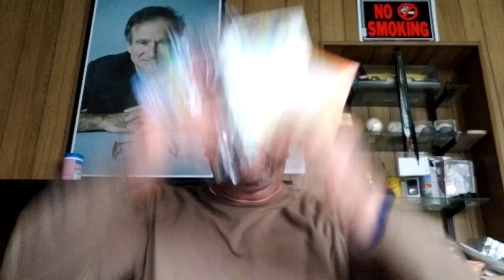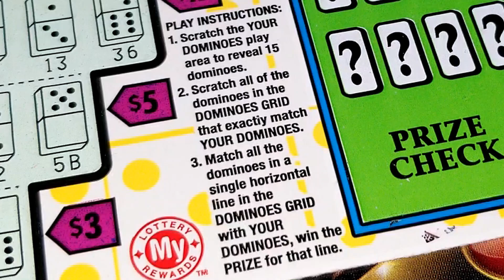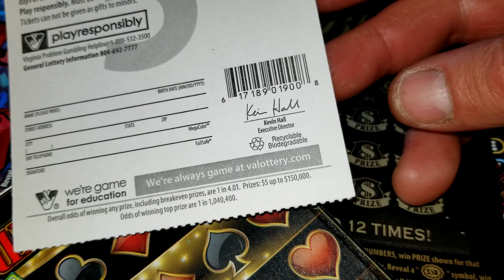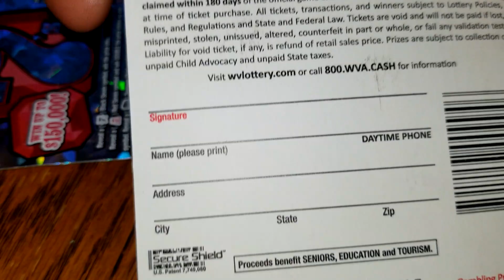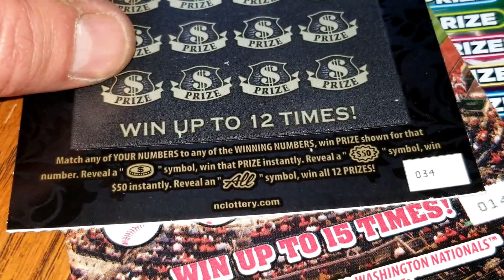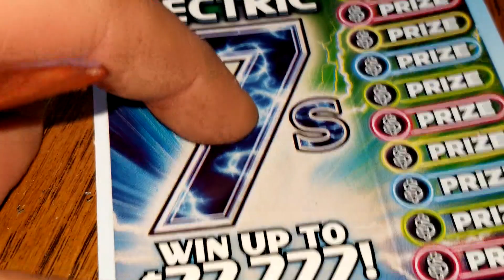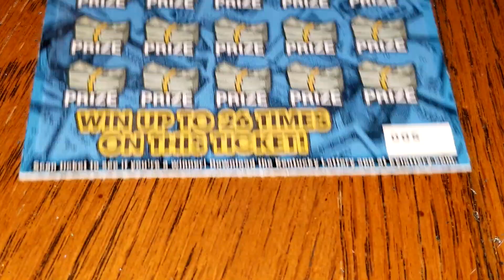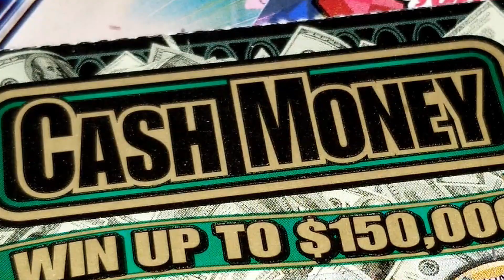Winning "CASH MONEY" On The Ruby Red & Electric 7s!!!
P.S. - Please pardon the approximate 33 sec. lag beginning @ 4:00...